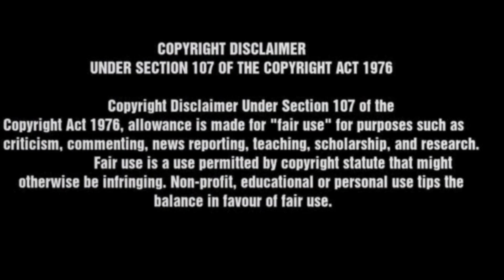best small business opportunities|New Business Ideas Telugu|top small business